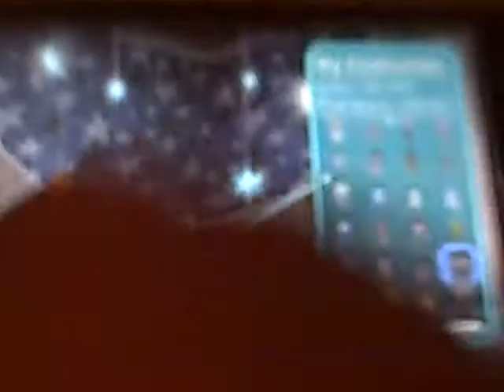little big planet psp costumes